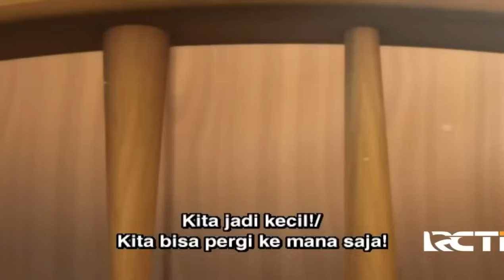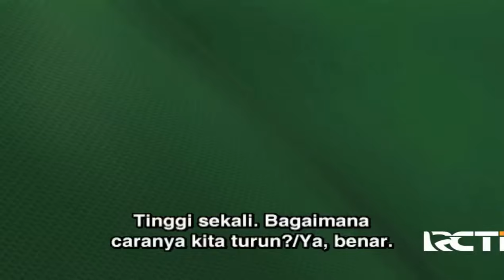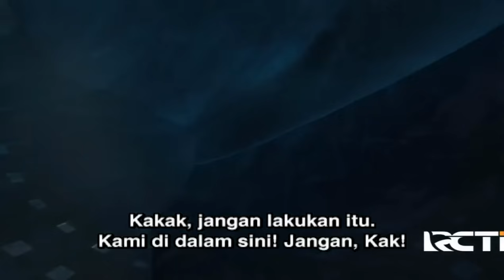Upin & Ipin Musim 17 Full Movie - Seronoknya Mandi di Sungai | Upin Ipin Terbaru